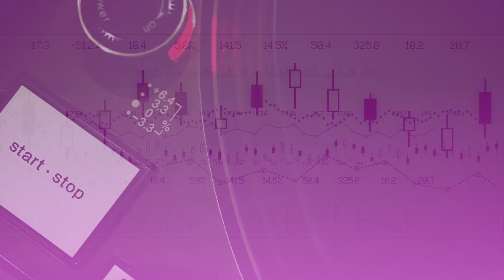FRIDAY Jan 7th 2022 at E's garden Teahouse in St. Thomas, Virgin Islands